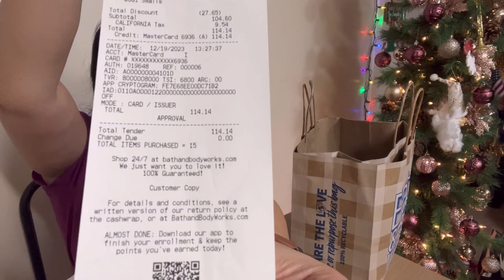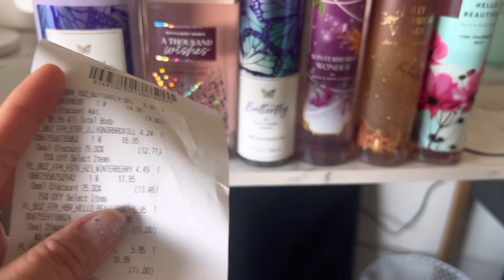BATH & BODY WORKS SUPER SALE HAUL | PINAY LIFE IN AMERICA | LATE VLOG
Hi guys! Today’s video let’s do a haul from Bath & Body Works Super Sale items. Outlets always have the biggest sale or super sale. Hope you guys will watch until the end. Thank you for the support and more power to everyone!

Love lots,

Cory & Ria